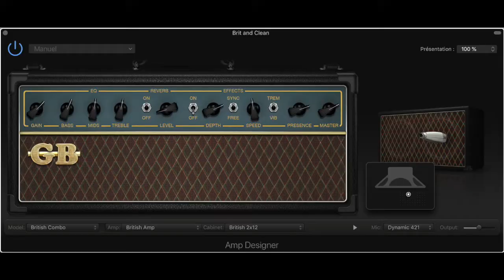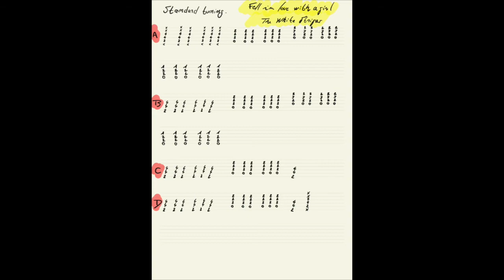The White Stripes Fell in love with a girl - Guitar cover - with tabs, pedal and amp settings.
Guitar cover The White Stripes Fell in love with a girl. Tabs and tones at the end of the video. Pedal always On. Tab follows the following architecture:
A x2
B x1
C x1
To repeat 4 times, and one last time with D instead of C.

Gear used:
GarageBand
Eastwood Airline Jetsons Jr.
Boss distortion DS-1